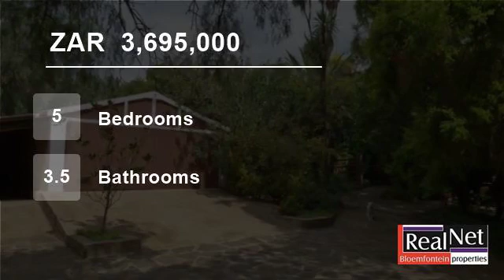5 Bedroom House For Sale in Rayton, Bloemfontein, Free State, South Africa for ZAR 3,695,000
Be surrounded by nature, peace, tranquillity and loads of space. Situated in Town, This property has a lot to offer - 5 Bedrooms, 3.5 Bathrooms, 3 Living areas, a lapa with built-in-braai perfect for entertaining and hosting family and friends.

Share stories with friends while sitting around the boma and enjoy a glass of wi...